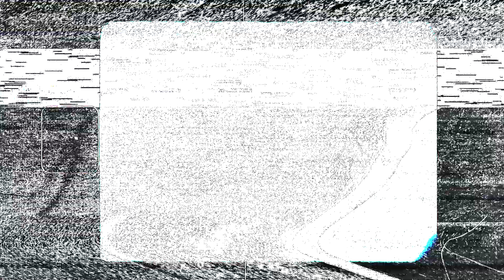Chris Janson - The Outlaw Side Of Me (Album Trailer)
Listen to Chris's new song "All I Need Is You," available now